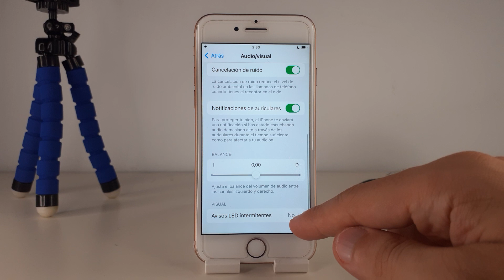COMO ACTIVAR FLASH NOTIFIACIONES IPHONE 8 PLUS 🟢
En este VIDEO TUTORIAL TE ENSEÑARE COMO ACTIVAR FLASH NOTIFIACIONES IPHONE 8 PLUS.

Mis TUTORIALES son muy RAPIDOS y te los enseñare SIN PERDER EL TIEMPO así que quédate para que APRENDAS COMO ACTIVAR FLASH NOTIFIACIONES IPHONE 8 PLUS.

Espero que este TUTORIAL de COMO ACTIVAR FLASH NOTIFIACIONES IPHONE 8 PLUS te HAYA SERVIDO. Si te sirvió.. te agradecería MUCHO que me dejases un gran LIKE.